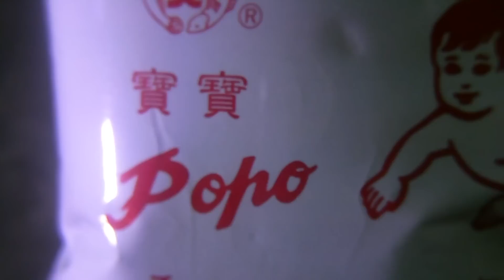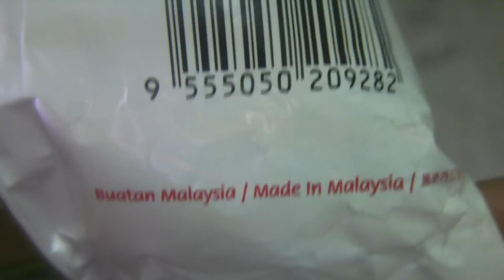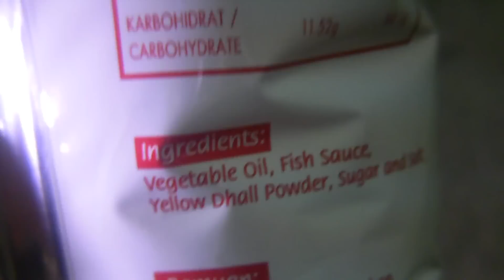Muruku Ikan Bayi